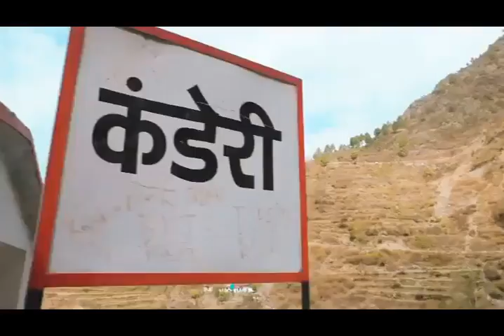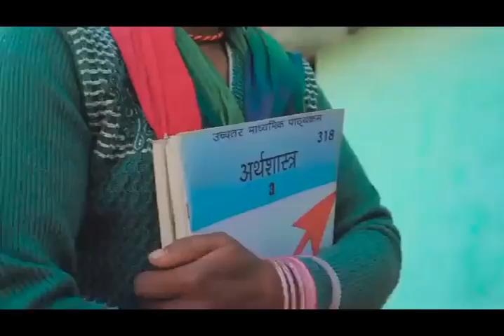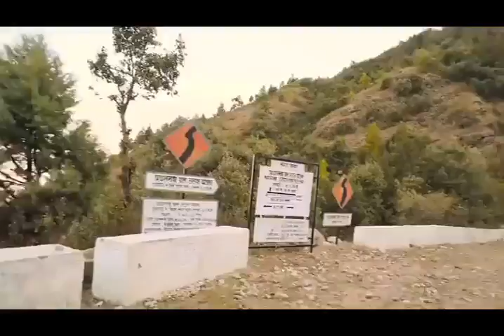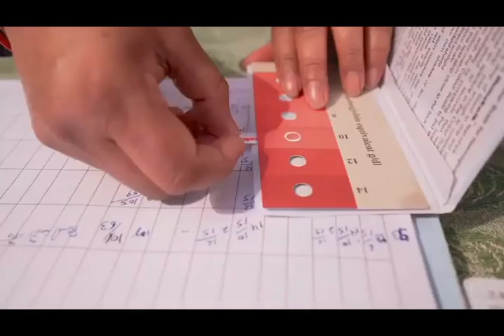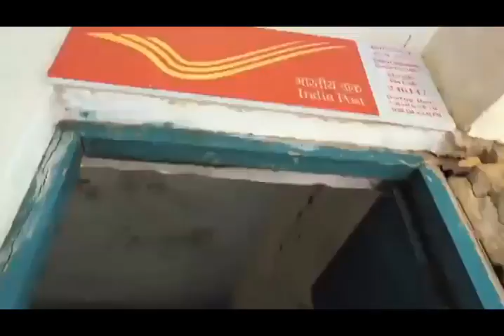उत्तराखंड-प्रधान मंत्री ग्राम सड़क योजना/ Uttarakhand- Pradhan Mantri Gram Sadak Yojana- 057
यह फिल्म प्रधान मंत्री ग्राम सड़क योजना का एक सिंहावलोकन करती है
The film provides an overview of the Pradhan Mantri Gram Sadak Yojana